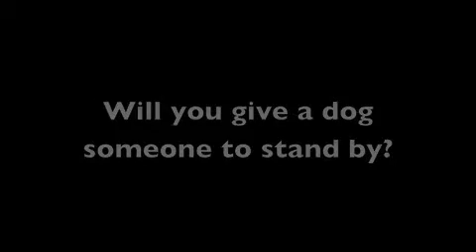Einfach unglaublich, sensationell ... und phänomenal ...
was aus einem Gedanken, einer Idee entstand .